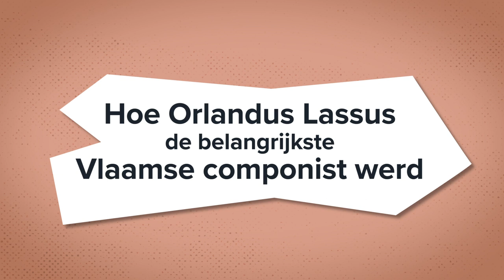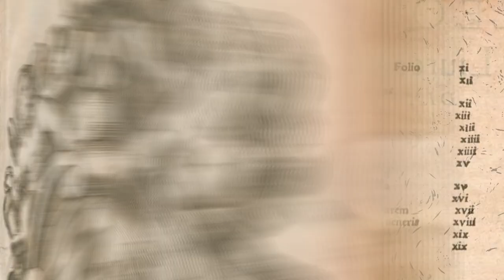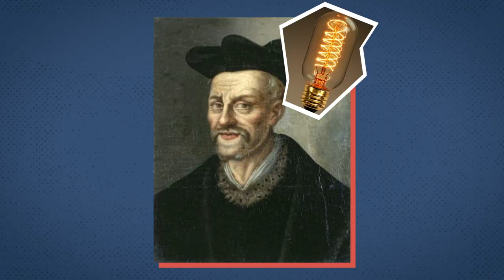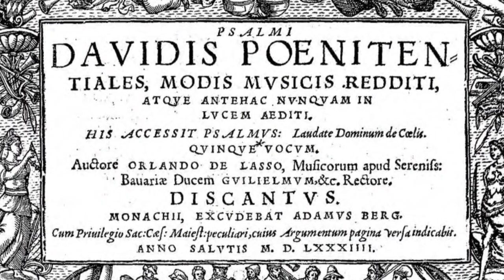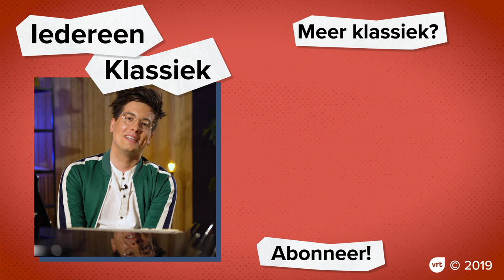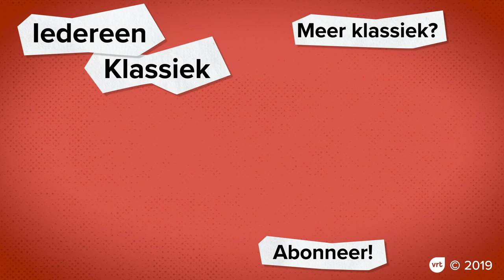Hoe Orlandus Lassus de grootste Vlaamse componist werd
Orlandus Lassus is de belangrijkste Vlaamse componist uit de geschiedenis. Sander De Keere vertelt je hoe hij zo groot werd in een nieuwe aflevering van Iedereen Klassiek.

Orlandus Lassus was een Vlaamse polyfonist, met andere woorden: een componist van meerstemmige muziek.

Maar Lassus had nog een talent, want hij kon ook heel goed zingen door een opleiding als koorknaap aan het internaat. Goeie stemmen waren zeldzaam in de 16e eeuw, ook in het buitenland, dus al snel kreeg Lassus een job aangeboden in Italië.

Hij vertrok op z’n 12 voor 10 jaar naar het mooie Italië, en dat was het beste wat de jonge Lassus kon overkomen.

Want hij leerde de Italiaanse taal spreken en ontdekte alle Italiaanse muziekgenres, die zo eigen waren aan de streek. Van statige kerkmuziek tot de wat lossere volksmuziek.

Maar: zijn beide ouders stierven en dat bracht Lassus op 22-jarige leeftijd terug naar onze contreien, naar Antwerpen… En daar publiceerde hij zijn eerste werk, bij de Antwerpse muziekdrukker Tielman Susato.

In die publicatie kon Lassus laten horen dat hij van alle markten thuis was: in alle genres, stijlen en talen. Want hij schreef Italiaanse volksliederen, Franse chansons en plechtige religieuze kerkmuziek.

En die veelzijdigheid was van goudwaarde voor de marketing van Lassus. Want die eerste publicatie werd niet geschreven op een manuscript, zoals dat de gewoonte was, maar ze werd gedrukt!

De boekdrukkunst was een ware revolutie in het muzikale leven van de 16de eeuw. Tot in het jaar 1501 was het handschrift de enige manier om je muziek te verspreiden. Maar een manuscript was duur, het koste tijd, en het waren ook vaak kleine boekjes.

Daar bracht de boekdrukkunst verandering in, door de Italiaan Ottaviono Pettruci. Hij bracht in 1501 als eerste een muziekdruk uit.

Je muziek drukken betekende ook je muziek verspreiden, bij verschillende klassen van de maatschappij en in verschillende landen. En dat was een enorme troef in het begin van de carrière van Lassus. Zijn publicaties gingen vlotjes de grens over!

Tot… hij in Beieren ging werken. Dankzij de boekdrukkunst werd hij beroemd, en daardoor werd Lassus op z’n 24 aangeworven als tenor aan het hof van Beieren bij de hertog Albrecht van Beieren.

Er was één iets was Lassus niet mocht doen van de hertog, en dat was... muziek drukken.

Muziekdrukkunst was voor Albrecht van Beieren een doorn in het oog, want het betekende dat al de muziek van zijn privécomponist plots openbaar werd gemaakt.

Wat Lassus voor hem componeerde, bleef dus een goed bewaard geheim binnen de muren van het hof. Lassus schreef muziek voor bij het banket, voor bij de jacht en voor in de kapel, maar met als grote frustratie dat niemand buiten het hof kon meegenieten.

Een mooi voorbeeld van zo’n muziek die Lassus tot zijn grote spijt niet mocht laten drukken, zijn de Boetepsalmen.

De boetepsalmen zijn een verzameling van 7 psalmen uit het Bijbelse psalmboek. Voor Lassus waren die teksten heel dankbaar om op te componeren, want de psalmen tonen de angst en de zonden van de gelovige mens… En dat was nu net wat Lassus wilde bereiken met zijn muziek: emoties uitdrukken. De muziek menselijk maken, zoals het in de renaissance voorop stond.

Als je zo muziek componeerde, met een perfect huwelijk tussen taal en muziek, dan moest je wel in de hemel belanden. Er werden kosten noch moeite gespaard om die boetepsalmen te vereeuwigen.

Maar om dat te doen koos de hertog dus niet voor boekdrukkunst, maar voor de oude manier: een prachtig geïllustreerd manuscript. Waar we tussen de notenbalken en teksten ook Lassus zelf aan het werk kunnen zien.

Hoe mooi dit manuscript ook was: dit boek, de codex, mocht alleen gebruikt worden ‘ad usum privatum’. Het was strikt voor persoonlijk gebruik.

Pas in 1584, vier jaar na de dood van de hertog, verscheen in München de eerste gedrukte uitgave van de boetepsalmen en werd die ontroerend muziek eindelijk toegankelijk voor iedereen.

Orlandus Lassus is met andere woorden groot geworden door twee dingen: zijn talent om verschillende genres te componeren in verschillende talen, van Latijnse missen en Italiaanse madrigalen tot Franse chansons tot Duitse drinkliederen. En door zijn geluk om die veelzijdigheid te kunnen tonen in gedrukte publicaties.

Bedankt Lassus. En bedankt boekdrukkunst!